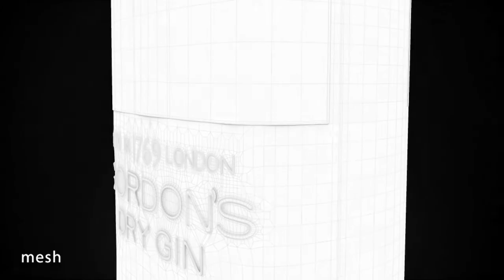Tom Whitehead VFX showreel 2010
Showreel of VFX and CG work. Software: Maya, Mental Ray, Nuke, Syntheyes, UVLayout, PTgui. Work done whilst at escape studios and after graduating.